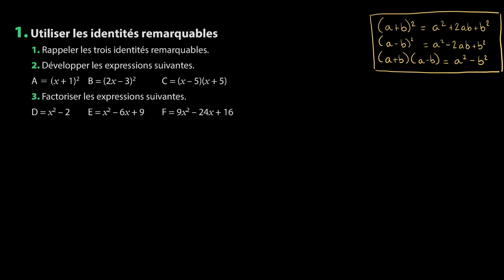Mathématiques - Se préparer aux équations du second degré (1)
Retrouvez-moi en live sur Twitch Dans cette vidéo nous allons nous entraîner aux équations du seconde degré en première à partir d''un exercice pour réviser les identités remarquables.

Table des matières:
0:00 - Question 1.
1:20 - Question 2.
3:44 - Question 3.

Sources:
Manuel Magnard Sésamath Première